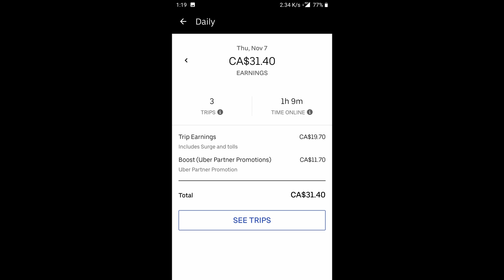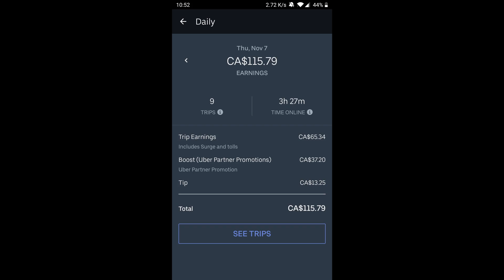Andrew's Quest - Day 1019 - First Snow in Awhile